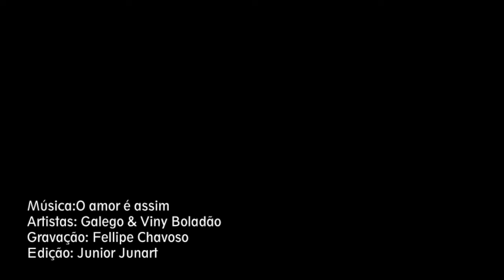GALEGO&VINY BOLADÃO - O AMOR É ASSIM CLIPE OFICIAL 2017